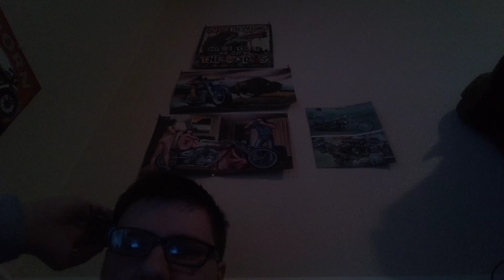reading a story from my log trucker magazine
the story I'm reading about is a log truck driver who is also a dozer operator and owns his own sawmill and has two business excavation and logging outfit